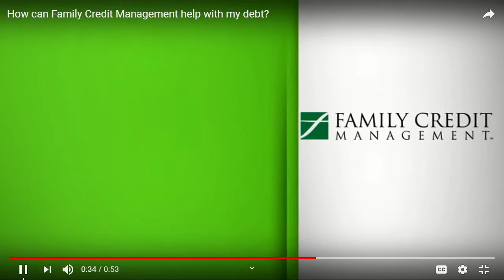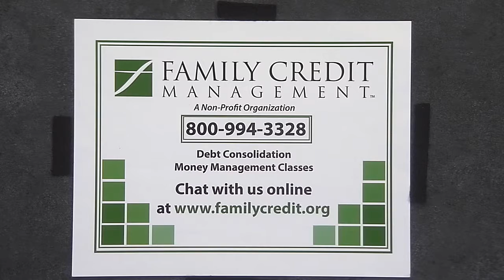Family Credit Management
Letitia breaks down common credit myths. This program was recorded on November 27, 2018 at Chicago Access Network Television (CAN TV).